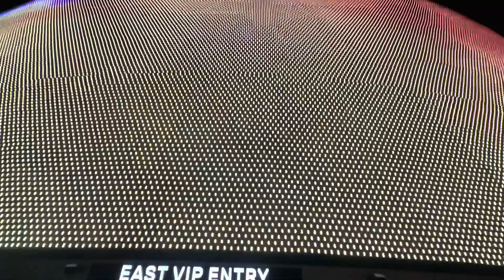Las Vegas-Spring 24’- in the long line to get inside the Sphere